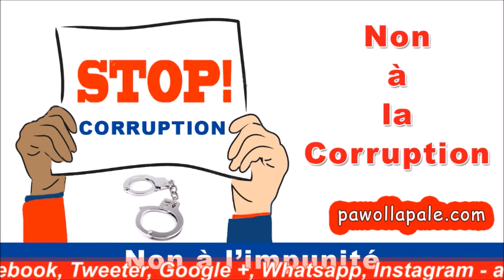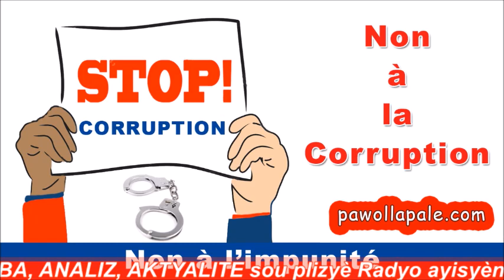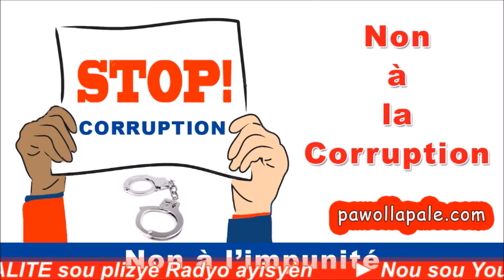JOUNAL 4trè - Lundi 17 Décembre 2018 / NOUVÈL Total sou Kiskeya ak Liliane Pierre-Paul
JOUNAL 4trè (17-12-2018) / JOUNAL Kreyol sou KISKEYA
- Présentation : Lilianne Pierre-Paul